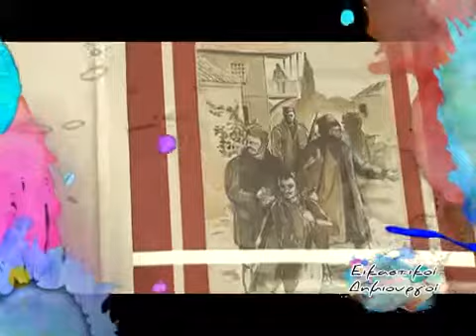Εικαστικοι Δημιουργοι (35η) 02-06-11 Β Μερος-00